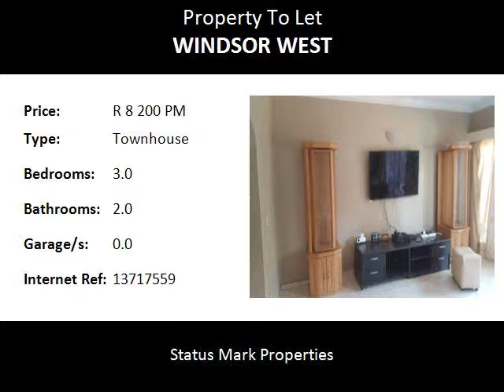3.0 Bedroom Townhouse To Let in Windsor West, Randburg, South Africa for ZAR R 8 200 Per Month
Bedrooms: 3.0
Bathrooms: 2.0
Garages: 0.0
Price: R 8 200 Per Month

Property Description:

Available 01 February 2019!
Very neat and spacious unit a must see!

Spacious Duplex 3 Bedroom town house available in Windsor West, Johannesburg.

This unit consists of 3 Bedrooms and 2 Bathrooms. Unit has a small garden and a balcony with a small courtyard outside the kitchen. Kitchen has ample cupboard space.

A single carport provides for parking.

Rental amount excludes utilities.

Regrettably no pets allowed.

Good schools in the area include:
Abbotts College
Cliffview Primary School
North West Christian School
Northcliff Primary School
Northcliff Hill Nursery School
Hoerskool Die Burger
Cliffview Primary School
SPARK Cresta

Builders Warehouse
Cresta
Honda Northcliff
Northcliff Eco Park
Northcliff Square
Peugoet Northcliff
Renault Northcliff
Spec-savers The Berg
Medicross The Berg
Bergbron Flower Market
The Berg Shopping Mall

Contact one of our friendly agents to view this property.